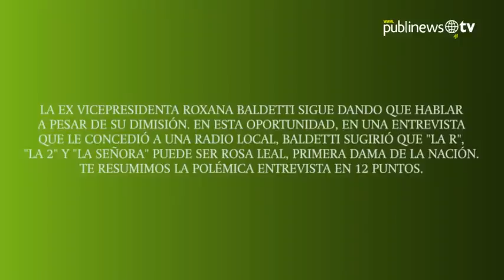A pesar de la renuncia, Baldetti sigue causando polémica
La ex vicepresidenta Roxana Baldetti sigue dando que hablar a pesar de su dimisión. En esta oportunidad, en una entrevista que le concedió a una radio local, Baldetti sugirió que "La R", "La 2" y "La Señora" puede ser Rosa Leal, primera dama de la nación. Te resumimos la polémica entrevista en 12 puntos